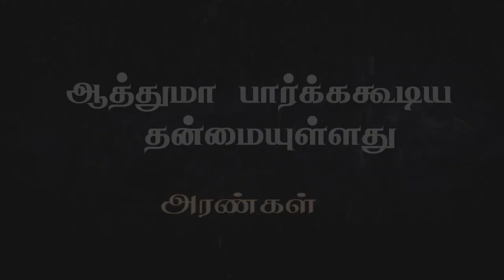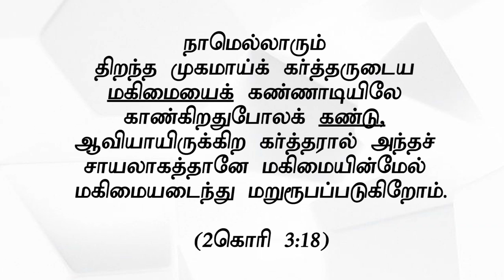"ஆத்துமா பார்க்ககூடிய தன்மையுள்ளது"(HD) July 21st 2019 Today's Promise with Bro.D.Jestin (DD1930)